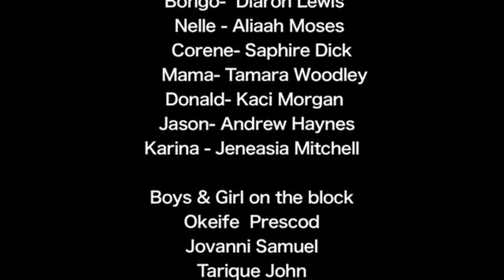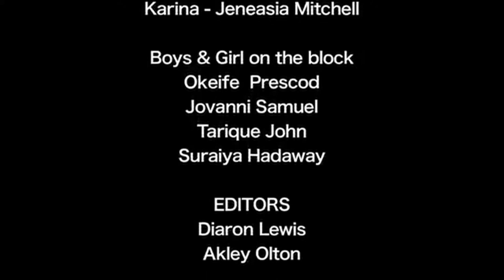When it Rains - Camp Innovate iT, SVG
Synopsis:

When a struggling mother receives news that her family is to be evicted from their home, she falls seriously ill. On top of that her eldest son has decided to leave the family for a life in the mountains. The siblings feel like things can’t possibly get worse. But as the saying goes “When it rains, it pours”. Can this family reunite to defend its own?

About Camp Innovate iT:

Camp Innovate iT was a three-week workshop held in 2012 in St. Vincent and the Grenadines to empower young Vincentians through the art of filmmaking.